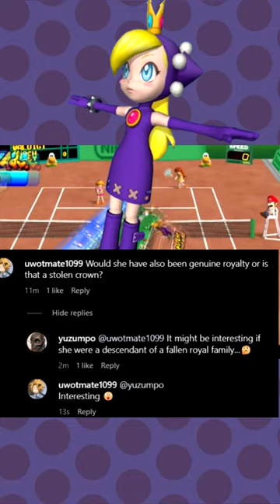Who is WaPeach?